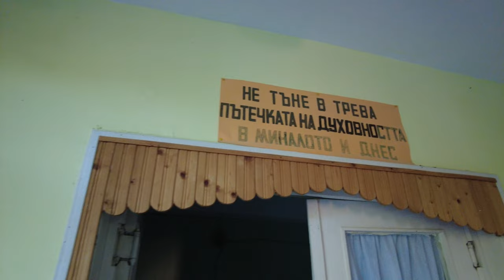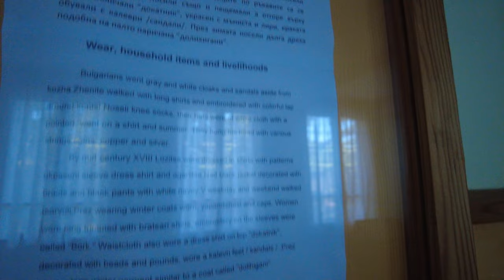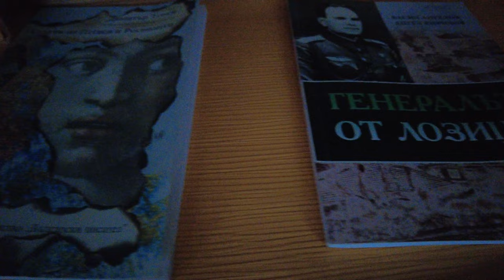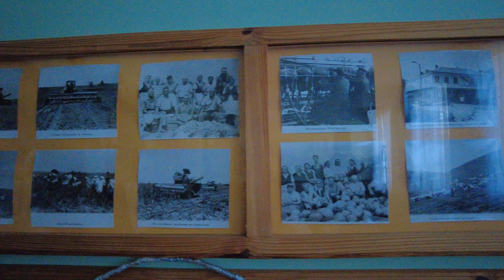село Лозица - Великденски Концерт - Христо Косашкии - танцов клуб "Северняците" Плевен - 6 част